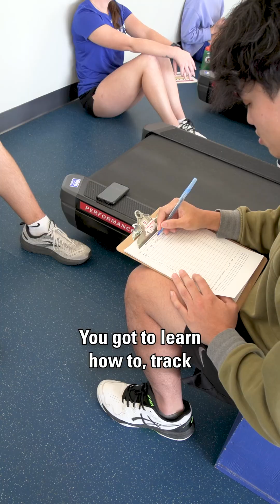Why I Chose Exercise Science - Piper Beatty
Piper shares how hands-on labs, supportive professors, and a close-knit campus community helped her prepare for a future in occupational therapy.